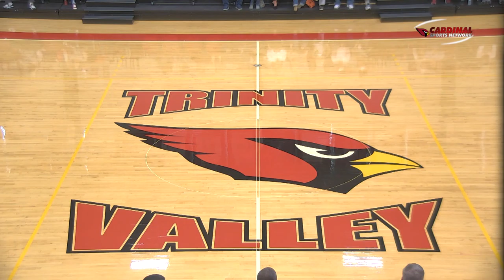Lady Cards vs Jacksonville Basketball 02-01-2020 - TVCC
Trinity Valley Community College - Cardinal Gym

Play by play:                         Benny Rogers
Color Commentary:            Tim Howard
Camera 1/4:                         Micah Collard
Camera 2:                             Tommy Jenkins
Camera 3:                             James King
Graphics:                              Branson Blake
Sound:                                   Myles Pennington
Director:                                David May